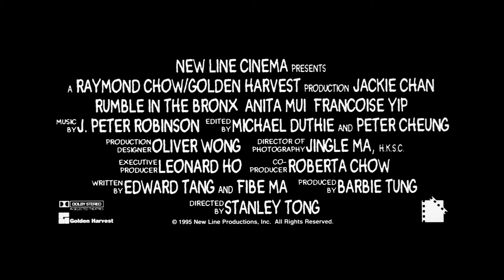Rumble in the Bronx (1995) 紅番區 - Movie Trailer - Far East Films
Starring: Jackie Chan (成龙), Anita Mui (梅艳芳), Francoise Yip (叶芳华), Bill Tung (董骠), Marc Akerstream, Garvin Cross, Morgan Lam, Yueh Hua (岳华), and Ailen Sit (薛春炜).
Director: Stanley Tong (唐季礼).